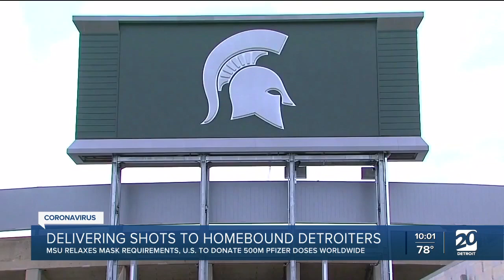Delivering shots to homebound Detroiters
The City of Detroit will begin vaccinating homebound residents in hopes of reaching one of the city's most vulnerable populations. Starting Wednesday, June 9 the city will begin directly contacting homebound residents to set up appointments over the phone.